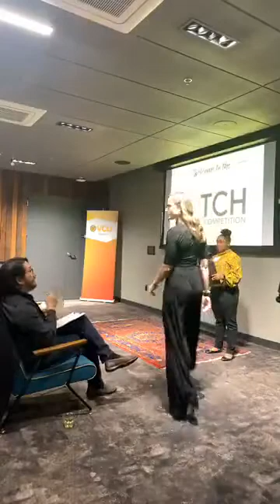2019 VCU Alumni Pitch Competition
The inaugural Pitch Competition on Nov. 9 brought a standing room–only crowd to hear alumni pitch their products, services and companies to a panel of judges.

VCU Alumni is your lifelong connection to your alma mater, Virginia Commonwealth University.